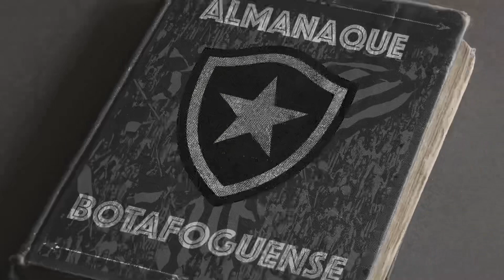PROVÁVEL TIME DO BOTA PARA AMANHÃ// QUEM VOCÊS ESCALARIAM? // PALPITES PARA O PLACAR ?